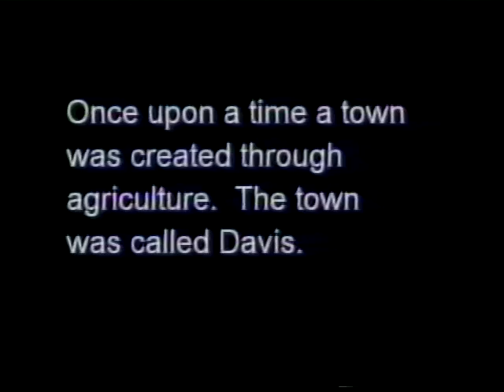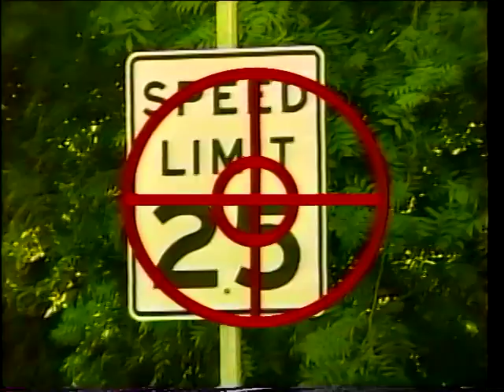ID 3639 - What would you change about Davis? (2000)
What would you change about Davis? (2000)

In which the DCTV interns ask people on the street the questions of our time.